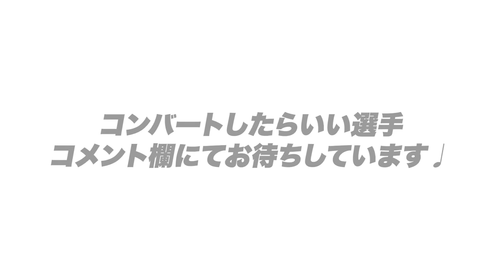【コンバート案】ソフトバンク近藤選手が来季からライトに⁉︎高木豊がガチで考えるコンバートするべき選手について語ります！